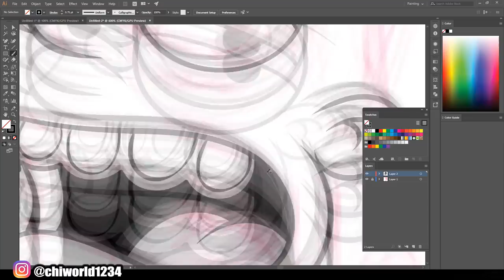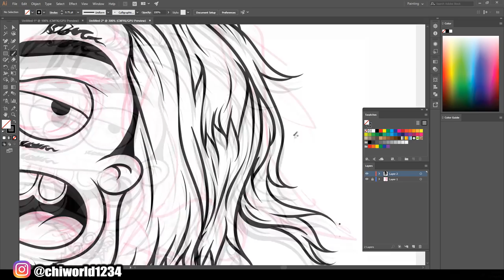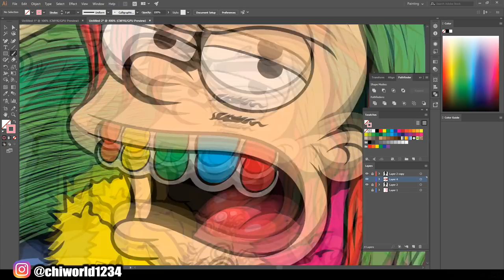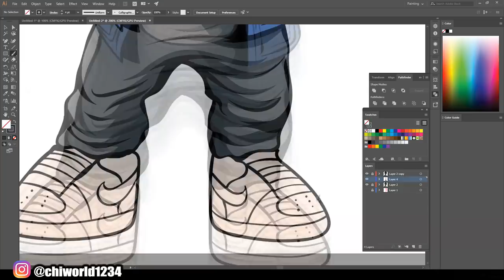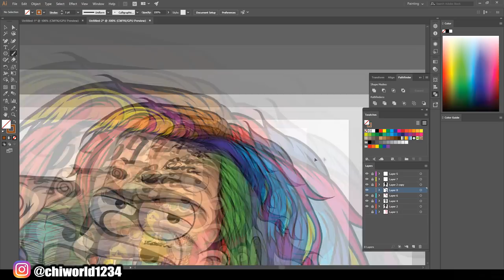6IX9INE - TEKASHI69 AS BART SIMPSON ( ADOBE ILLUSTRATOR )